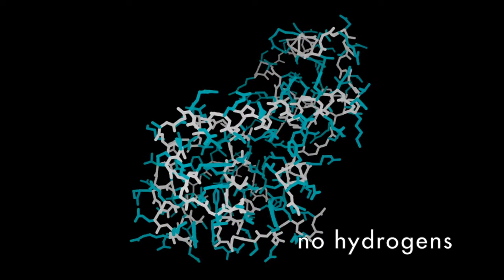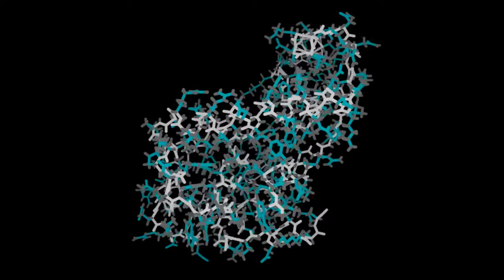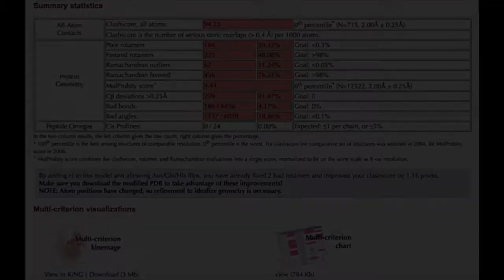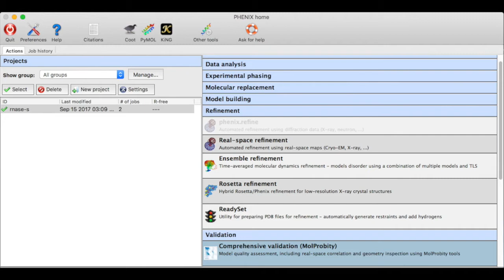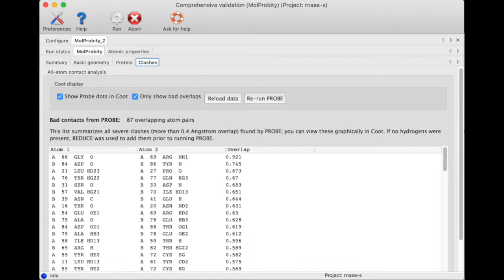MolProbity: All atom contacts tutorial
This is a short tutorial video covering the basic concepts of the all-atom contact analysis used in MolProbity and PHENIX.

Original article about Reduce: Word, Lovell, Richardson, & Richardson (1999) J Mol Biol 285: 1735-47.

Original article about Probe and all-atom contacts: Word, Lovell, LaBean, Taylor, Zalis, Presley, Richardson, & Richardson (1999) J Mol Biol 285, 1711-33.

Article about MolProbity in general: Chen, Arendall, Headd, Keedy, Immormino, Kapral, Murray, Richardson, & Richardson (2010) "MolProbity: all-atom structure validation for macromolecular crystallography" Acta Cryst D66:12-21.